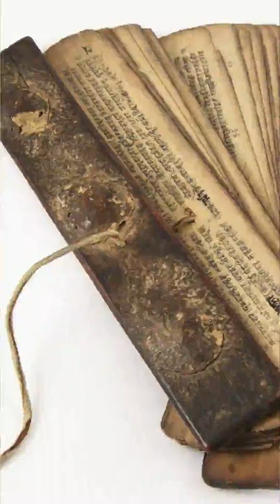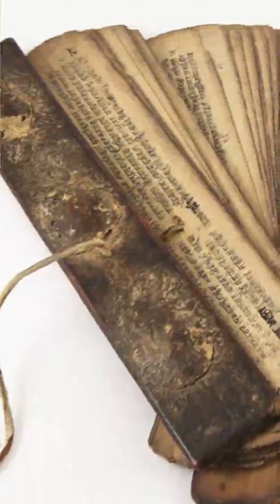Oldest man in the world || ప్రపంచంలోనే అత్యంత ఓయివృద్దుడు.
Video from Ramakrishna